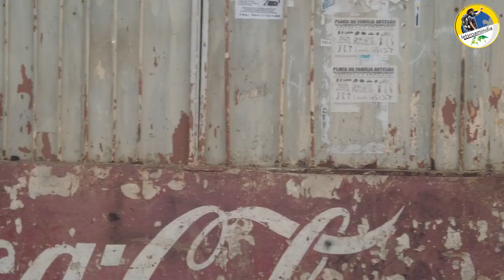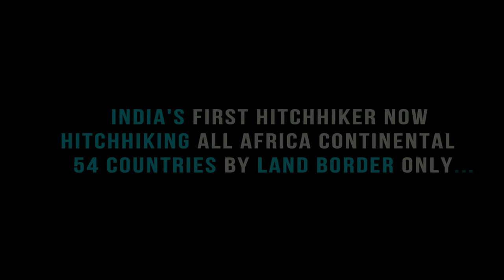You Won't Believe This is ANGOLA, Africa 🔥 ANGOLAN INVITED US FOR LUNCH | 🔥 Lets Roam India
IN THIS Video: You Won't Believe This is ANGOLA, Africa 🔥 ANGOLAN INVITED US FOR LUNCH |  🔥 Lets Roam India

In This Video,  I Tried to visit one of the most dangerous neighborhoods in Luanda Angola capital of Angola country wherein witness the local lifestyle of local Angolan people and invited by local for lunch.